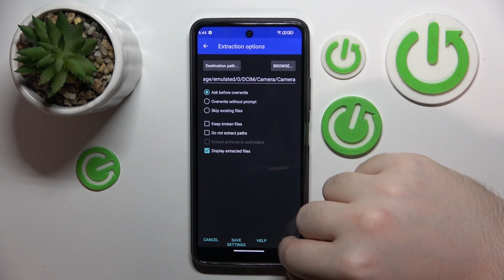How to Unpack Files from Rar & Zip Archives on myPhone N23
Discover how to extract files from archives on your myPhone N23 phone with our easy-to-follow tutorial. Follow our step-by-step guide using the RAR app to extract compressed files efficiently, enabling you to access and manage your data seamlessly on your device. Perfect for myPhone N23 users looking to organize and utilize archived content effectively.

How to extract files from archives on myPhone N23? How to unarchive files in myPhone N23? How to open archived files in myPhone N23?